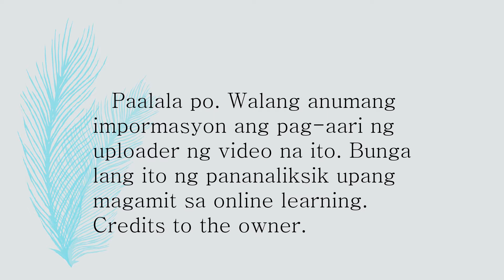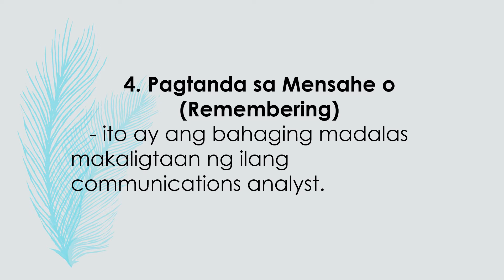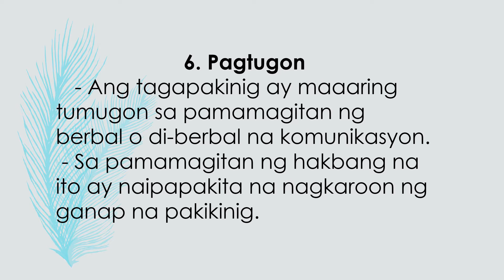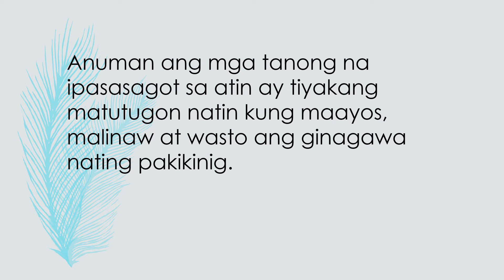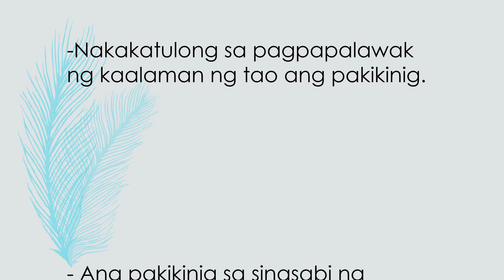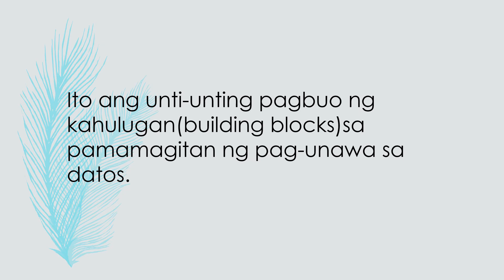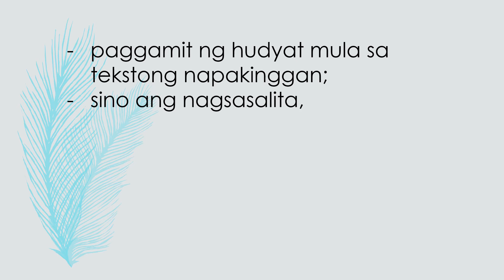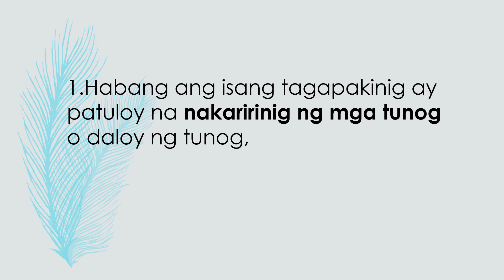MGA PROSESO SA PAKIKINIG (Pagtuturo at Pagtataya sa Makrong Kasanayan)